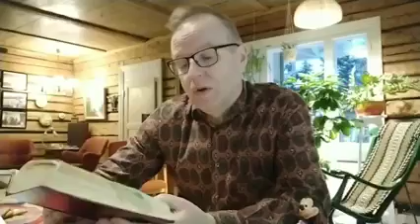Nyt on aika rukoilla: Esa Pikkumäki